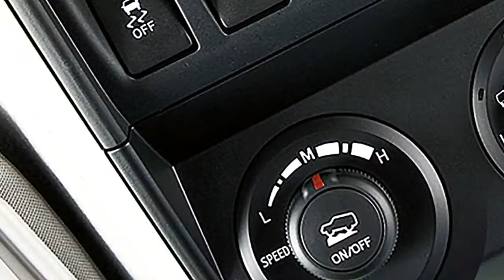2020 Toyota 4runner TRD Off Road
In 2020, the fourth generation of the Toyota 4Runner will enter its eleventh year, making it one of the oldest SUVs on the market today. It has received a refurbishment in 2014 to keep it updated, but this latest off-the-shelf off-road device is still dated. Although the Runner 2020 model will be a transitional model, it will get a handful of powerful updates.